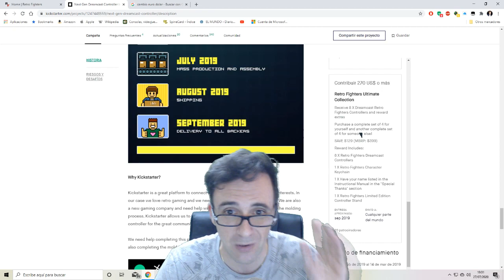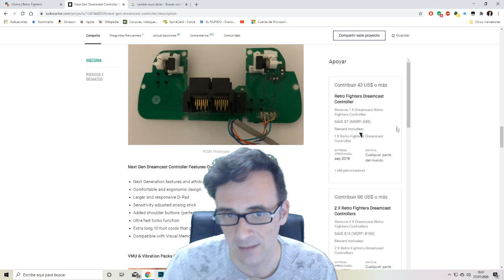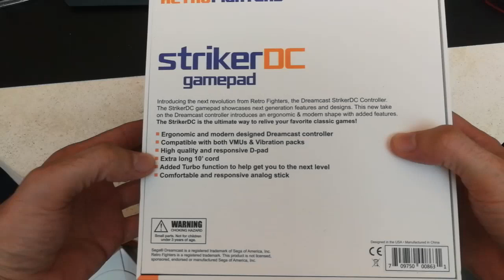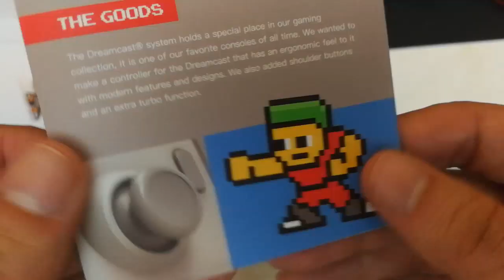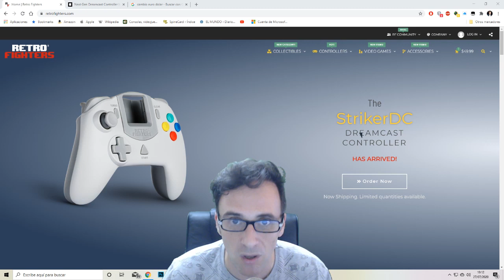STRIKER DC || EL MANDO DEFINITIVO PARA TU SEGA DREAMCAST || UNBOXING Y ANÁLISIS ESPAÑOL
La verdad es que el mando original de Dreamcast no es muy ergonómico, para solucionarlo os muestro el StrikerDC un mando que nació de un Kickstarter, que está diseñado con cabeza y que destila comodidad, calidad y buen hacer, la única pega: su precio.